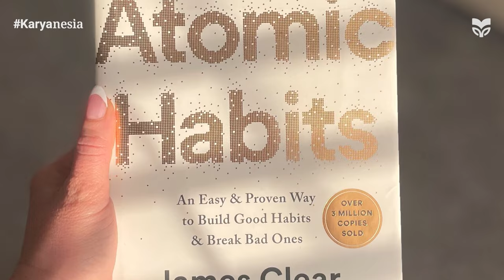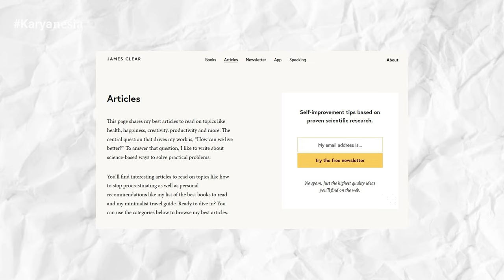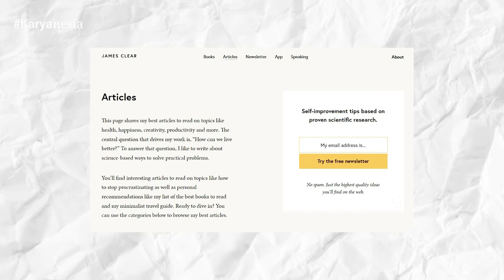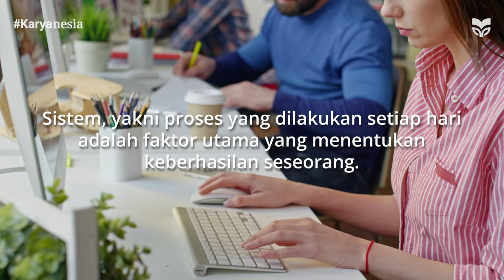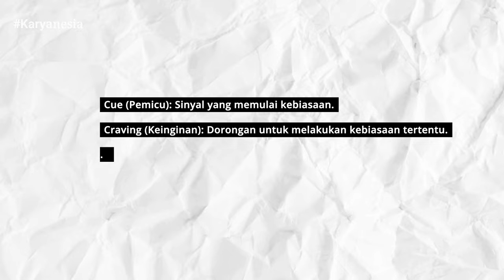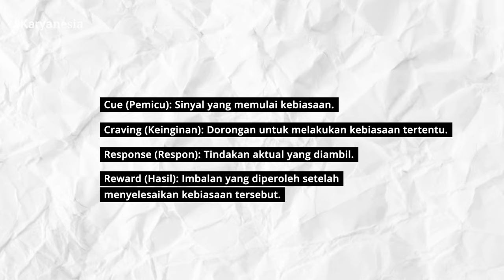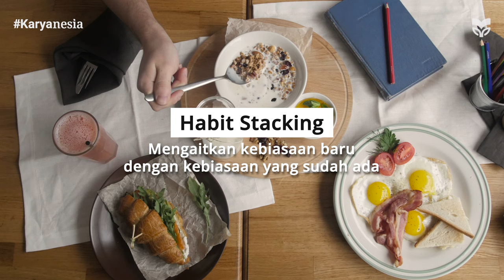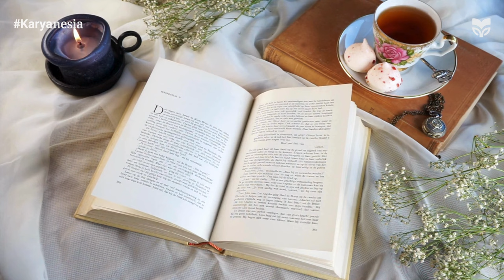Ubah 1% Kebiasaan Anda Setiap Hari: Atomic Habits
Bayangkan, hidup Anda seperti sebuah mosaik raksasa. Setiap kebiasaan kecil—sebaik atau seburuk apa pun—adalah kepingan kecil yang membentuk keseluruhan gambaran. Atomic Habits, karya luar biasa James Clear, mengajarkan kita bahwa perubahan besar tidak selalu membutuhkan langkah besar. Kadang, hanya dengan memperbaiki 1% setiap hari, Anda bisa menciptakan transformasi yang mengagumkan dalam hidup Anda.

Seperti apa dampaknya jika Anda memutuskan untuk mengambil alih kendali atas kebiasaan kecil Anda? Bagaimana jika Anda bisa menjadikan kebiasaan baik terasa mudah dan menyenangkan, dan kebiasaan buruk seakan lenyap dari hidup Anda? Buku ini adalah undangan untuk memulai perjalanan perubahan itu—tidak dengan langkah besar yang mengintimidasi, tetapi dengan langkah kecil yang dapat Anda lakukan mulai hari ini. Karena, seperti yang Clear katakan, "Kebiasaan adalah bunga mawar kehidupan sehari-hari; ketika dipupuk dengan baik, mereka tumbuh subur dan harum." Apa yang Anda tunggu? Waktunya menggenggam kembali kendali atas diri Anda—satu kebiasaan kecil pada satu waktu.